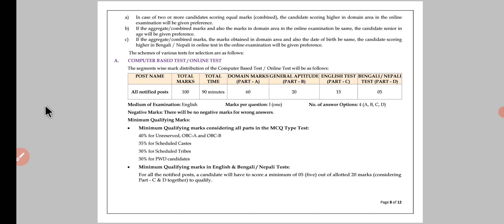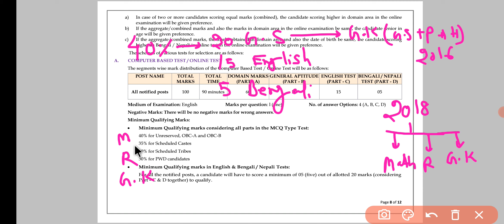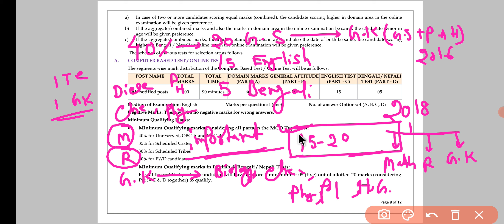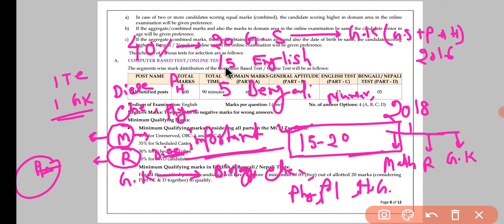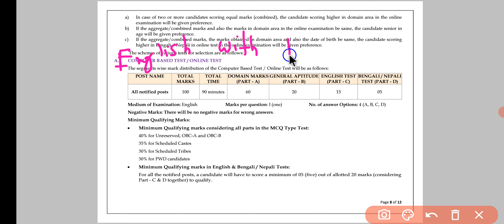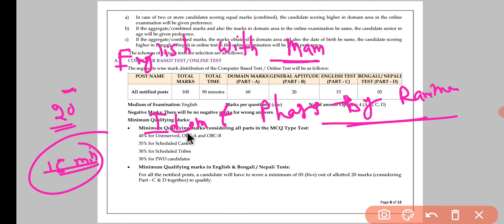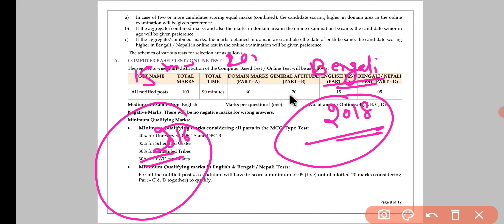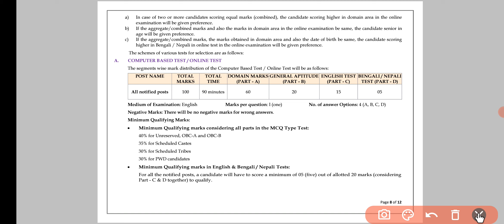WBSETCL JE NON TECH PREPARATION STRATEGY| NEW CLASS ANNOUNCEMENT BY AMIT BAIRAGYA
Here we Discussed about non tech strategy of WBSETCL JE